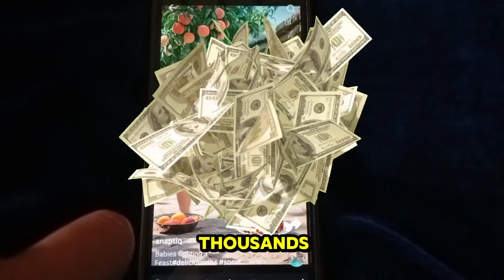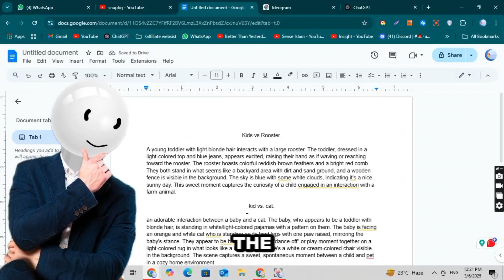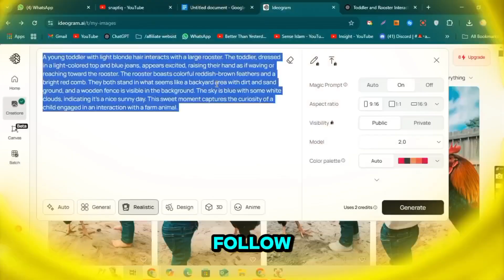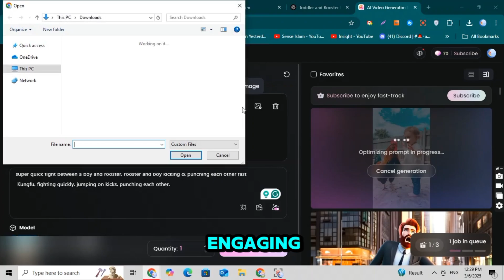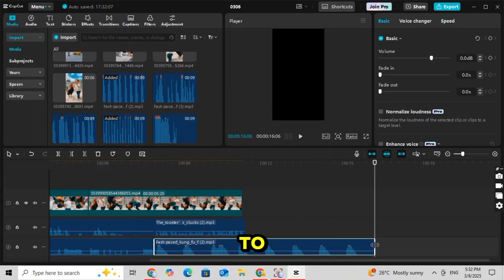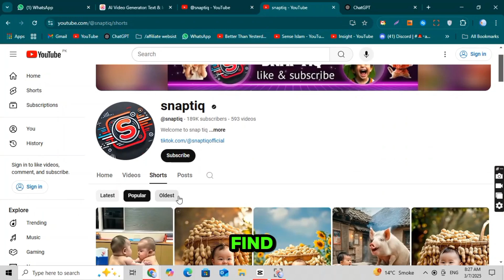I Found the FREE AI Website to Make VIRAL YouTube Shorts Using Ai (Full Guide)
How To Make a Faceless YouTube Shorts Automation Channel Using Ai
Want to create a faceless YouTube Shorts channel using AI? This full tutorial will show you step by step how to generate viral videos using AI tools like Ideogram AI, Hailuo AI, 11Labs, and Capcut

🔹 What You’ll Learn in This Video:
✅ How to generate viral AI images with Ideogram AI
✅ How to convert images into videos using Hailuo AI
✅ How to generate sound effects for free with 11Labs
✅ How to edit videos quickly in CapCut (Basic & Advanced Editing)
✅ A secret trick to generate unlimited AI image prompts
✅ How to automate content creation and grow a faceless YouTube channel

🔥 This is the ultimate AI Shorts creation guide! Follow along, and by the end of the video, you’ll know exactly how to create professional-quality YouTube Shorts using AI tools.